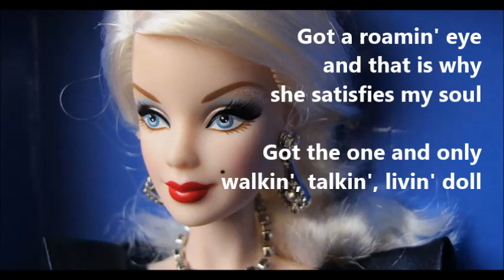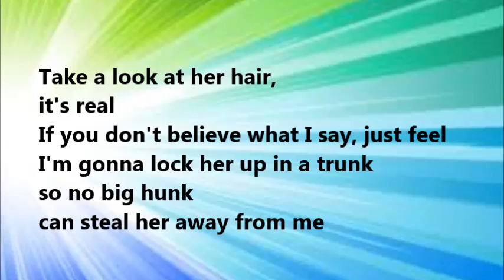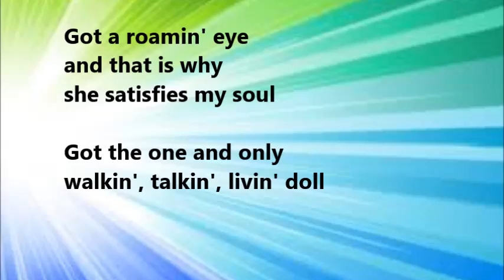Living doll - Cliff Richard and the Shadows - Karaoke Cover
selbst gebasteltes Karaoke Video Background  Musik  von Eric/Studio CHINCHAN hier auf you tube. Schaut mal rein, er postet tolle songs im Gitarren Stil der Shadows. Thanks to Eric for making and posting it.